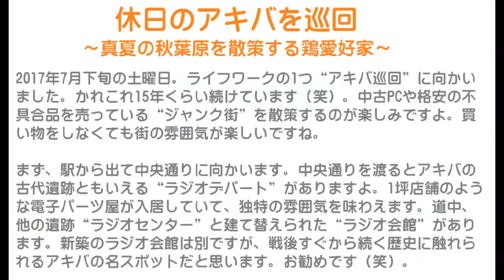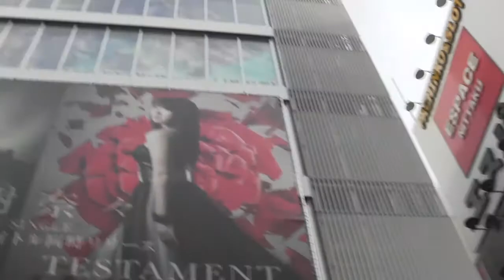休日のアキバを巡回1～真夏の秋葉原を散策する愛鶏家～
2017年7月下旬の土曜日。
ライフワークの1つ“アキバ巡回”に向かいました。
かれこれ15年くらい続けています（笑）。
中古PCや格安の不具合品を売っている“ジャンク街”を散策するのが楽しみですよ。
買い物をしなくても街の雰囲気が楽しいですね。

まず、駅から出て中央通りに向かいます。
中央通りを渡るとアキバの古代遺跡ともいえる“ラジオデパート”がありますよ。
1坪店舗のような電子パーツ屋が入居していて、独特の雰囲気を味わえます。
道中、他の遺跡“ラジオセンター”と建て替えられた“ラジオ会館”があります。
新築のラジオ会館は別ですが、戦後すぐから続く歴史に触れられるアキバの名スポットだと思います。
このあたりの散策もお勧めです（笑）。